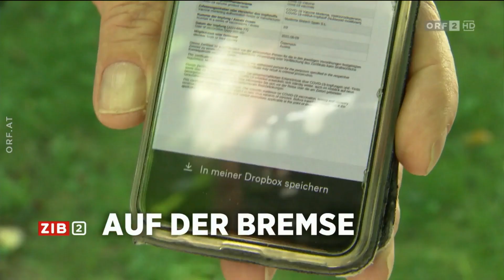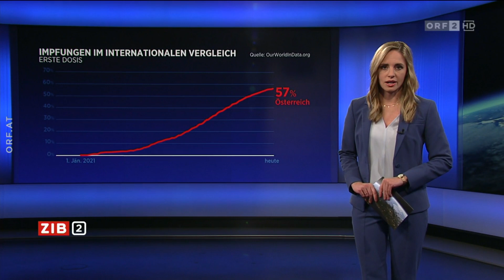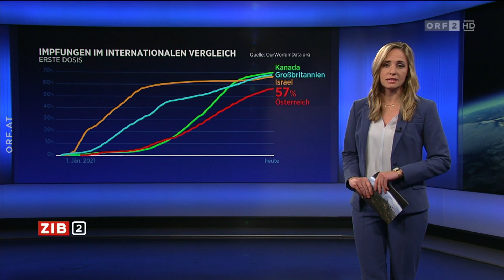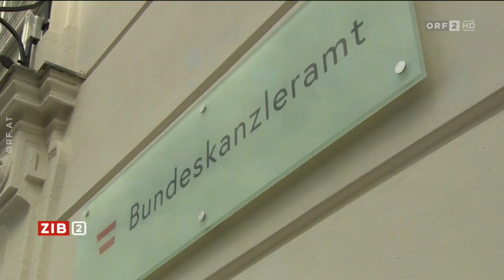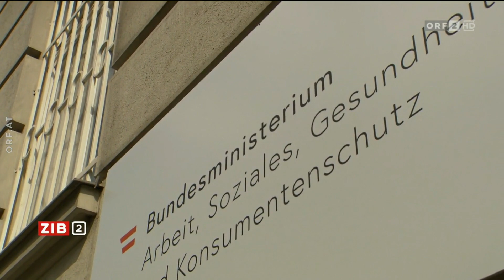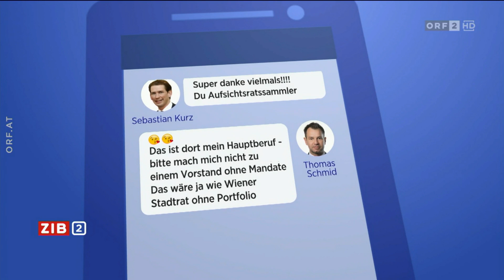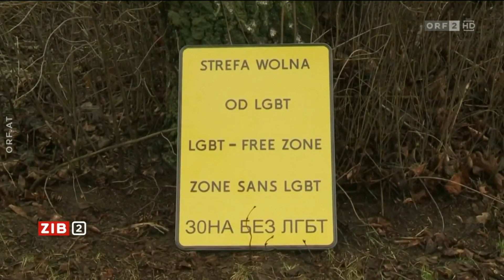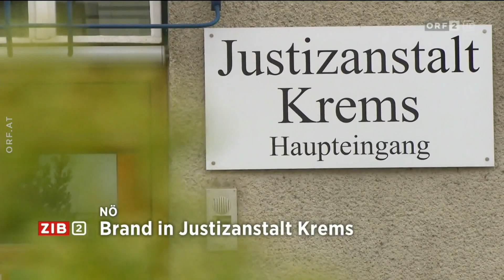2021-07-15 ZIB 2 vom 15.07.2021